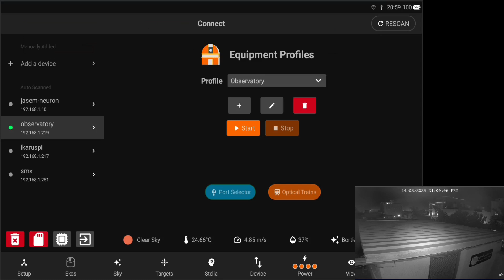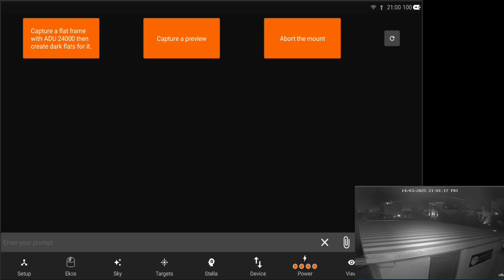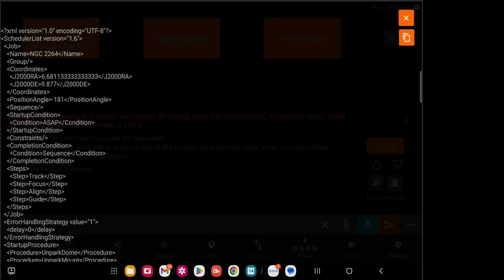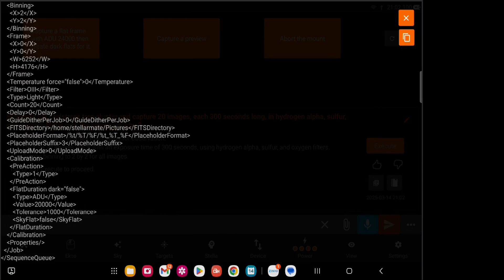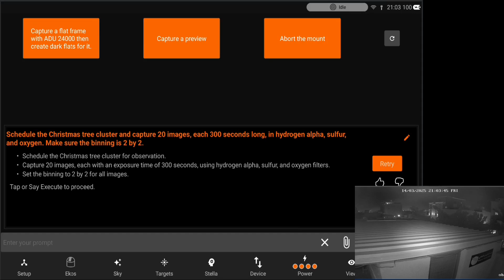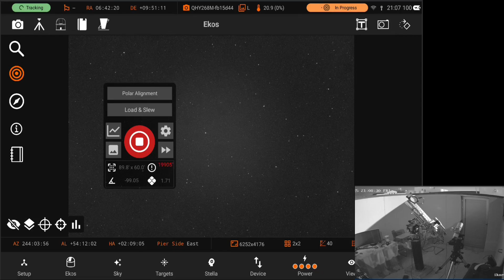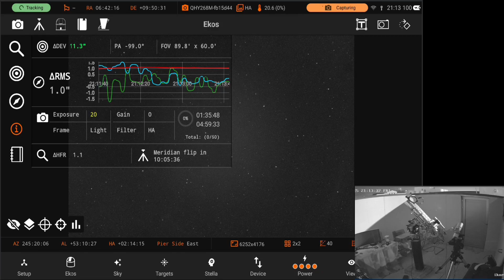Full Autonomous Scheduling with Stella AI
Use Stella AI to schedule your fully autonomous sessions in StellarMate App.